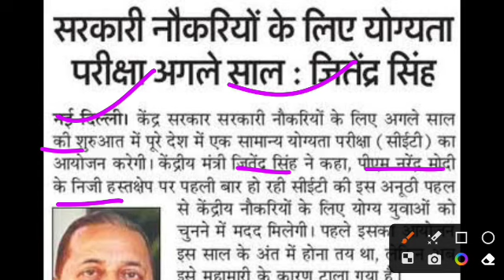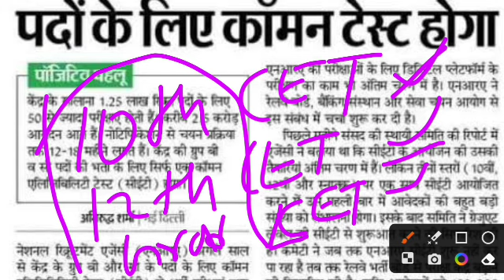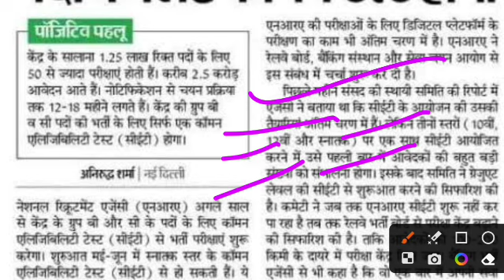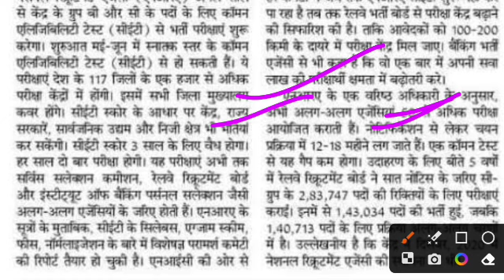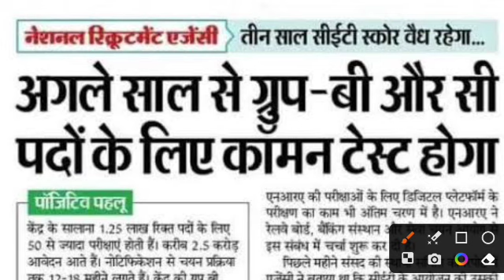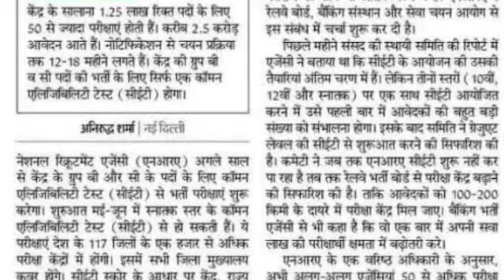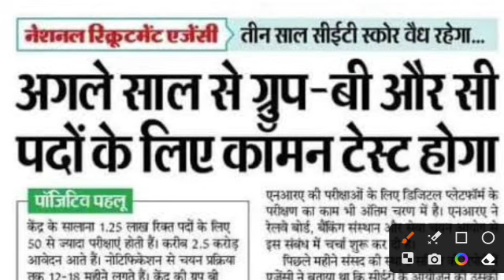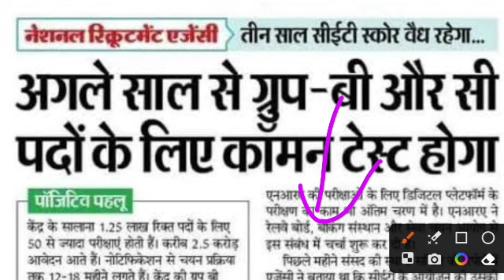क्या CoastGuard/Airforce/Navy मे भी लागु होगा | CET Update🔥 | CET Exam Kya hai || What is CET Exam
CET Update today🔥 | CET Exam Kya hai | NRA CET Kya hai | What is CET Exam